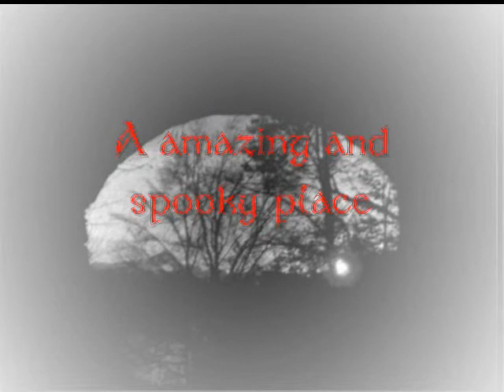GRAVEWORM - Eternal Winds/ Dark Eichelburg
Some nice pic`s of a real scary and amazing
ruin!